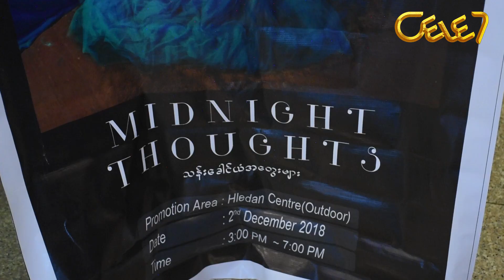Mary ရဲ႕ ပထမဆံုး တစ္ကိုယ္ေတာ္အေခြ " Midnight thoughts" မိတ္ဆက္ပြဲ